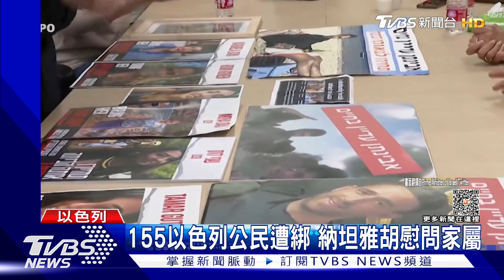155以色列公民遭綁 納坦雅胡慰問家屬｜TVBS新聞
以巴戰爭不斷持續，有倖存者不斷參加朋友的喪禮，還用以色列人最大傷痛來形容，也有人到加薩找家人，但因為埃及邊境封閉而受困，各地慘況頻傳。而以色列軍方也證實，被綁架的公民數來到155人，還有一些人質的遺體，在加薩地區被找到，包括以色列總理和總統，都分別與人質家屬見面，以及視察遭襲擊的屯墾村莊。